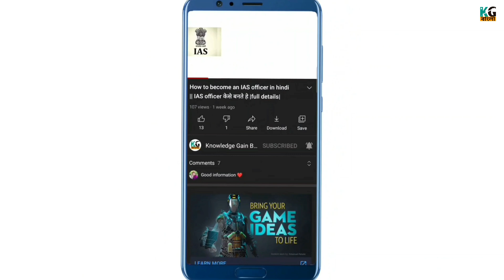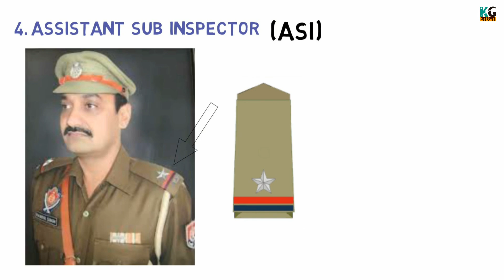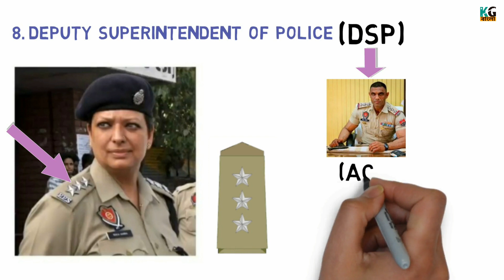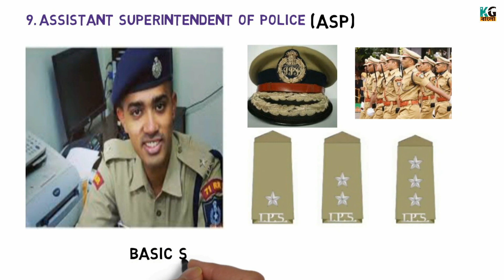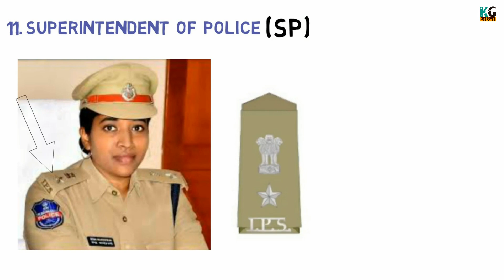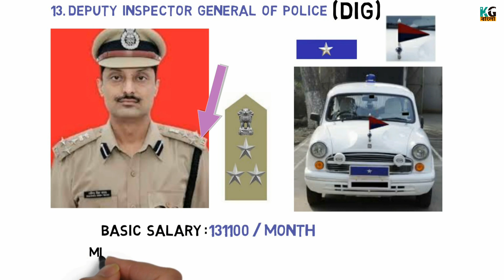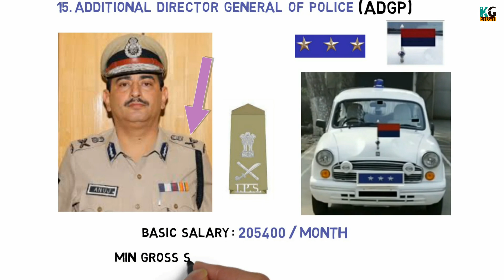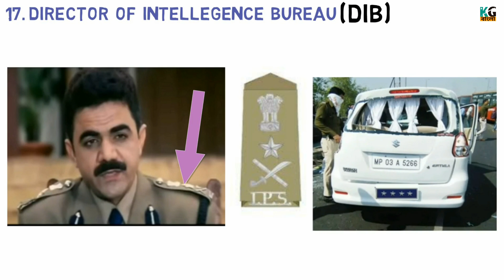Indian Police Rank and Salary in bengali | How to Recognize Rank and Badge of Indian Police | IPS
নমস্কার বন্ধুরা আজকের ভিডিও টিতে বিস্তারিত আলোচনা করব-  Indian Police Rank and Salary নিয়ে || Constable থেকে শুরু করে highest post DIB পর্যন্ত সকল post এর Rank এবং Salary নিয়ে || how to Recognize Rank and Badge of Indian Police || Police এর star এবং batch দেখে কিভাবে চিনবেন কোন Rank  এর Police Officer.

Indian Police Rank
State police rank in india
west bengal police salary
west bengal police rank details
All police rank in India in bengali
Police constable salary
salary of police constable in West bengal
salary of head constable in West bengal
head constable salary
assistant sub inspector salary
asi rank
asi salary
west bengal asi salary
salary of assistant sub inspector in police
tripura police salary
sub inspector salary
constable uniform
head constable uniform
SI salary in West bengal
si rank
SI Uniform
salary of dub inspector in police
west bengal sub inspector salary
tripura sub inspector salary
tripura asi salary
Police inspector rank
Police inspector salary in india
west bengal police inspector salary
inspector rank
inspector salary
salary of inspector in police
inspector uniform
deputy superintendent of police
deputy superintendent of police salary in West bengal
DSP rank
salary of deputy superintendent of police
DSP full form
DSP salary
DSP uniform
DSP full from
deputy commissioner of police salary
difference between DSP and DCP
DCP full from
salary of deputy commissioner of police
DCP full form
DCP uniform
DSP vs DCP who is senior
IPS Officer salary
IPS Officer Starting salary
Starting salary of ips officer
IPS Officer first post
IPS Officer rank
IPS Officer highest post
salary of ips officer
first post of IPS Officer
Superintendent of police rank
Superintendent of police salary
Superintendent of police uniform
sp rank | sp salary | sp uniform
SP full from
salary of superintendent of police
Assistant superintendent of police rank
assistant superintendent of police salary
assistant superintendent of police uniform
asp salary | asp rank | asp uniform
ASP full from
ASP full form
salary of assistant superintendent of police
Senior superintendent of police rank
Senior superintendent of police salary
Senior superintendent of police uniform
ssp rank | sp salary | sp uniform
SsP full from
ssp full form
salary of senior superintendent of police
Assistant commissioner of police salary
assistant commissioner of police uniform
assistant commissioner of police rank
difference between SSP and ACP
ACP full form
ACP full from
salary of assistant commissioner of police
Deputy Inspector General of Police salary
deputy inspector General of police rank
deputy inspector General of police uniform
dig rank | dig salary | dig uniform
DIP full from
salary of DIG
DIP car rank
DIP car flag
DIG car image
Inspector General of Police rank
inspector General of police salary
inspector General of police uniform
ig rank | ig salary  | ig uniform
IGP full from
salary of ig in police
IG full from
 IG car rank
IG car image
IG car flag
Additional Director General of Police rank
Additional director General of police salary
Additional director General of police uniform
ADGP rank | ADGP salary | ADGP uniform
ADGP full from
ADGP fill form
salary of dgp
ADGP car rank
ADGP car image
ADGP car flage
Director General of Police rank
Director General of police salary
Director General of police uniform
DGP rank | DGP salary | DGP uniform
DGP full from
DGP full form
salary of DGP
DGP car rank
DGP car image DGP car flag
Director Of intelligence bureau
Director of intelligence bureau salary
Director of intelligence bureau rank
salary of DIB
DIB full form
DIB full from
DIB car image
DIB car rank

NOTE : All content used is copyright to "Knowledge Gain Bangla", use or commercial display or editing of the content without proper authorization is not allowed